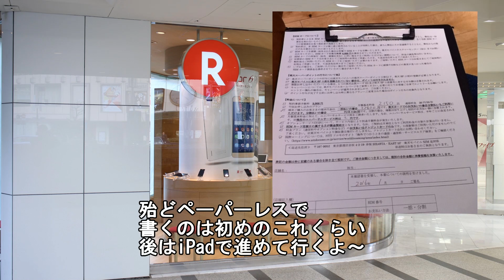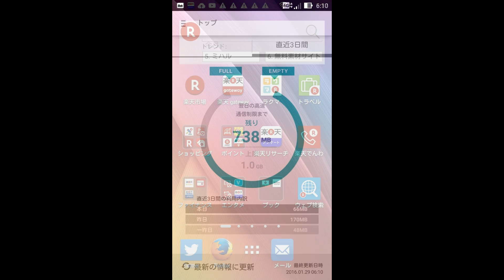楽天モバイル銀座店でMVNO(格安SIM)に乗換え「ASUS ZenFone 2 Laser」に機種変してきた件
楽天モバイル銀座店店頭販売でMVNO(いわゆる格安SIM)に乗換えして「ZenFone 2 Laser」に機種変してきた件です
多くのMVNOは通販型ですが
楽天モバイルは銀座や渋谷などに「実店舗」があるので
その場で短時間で直ぐに契約と機種変とSIMの設定ができます
必要なのは
・番号そのままならMNP（携帯番号番号ポータビリティ）
・身分証明証
だけです
「楽天カード」とその「ID」があれば契約はとても簡単でスムーズです
購入したスマホは「ASUS ZenFone 2 Laser」の「８GB」！という低容量のキワモノですが
２２８００円と激安なので使い方に合う人にはオススメです